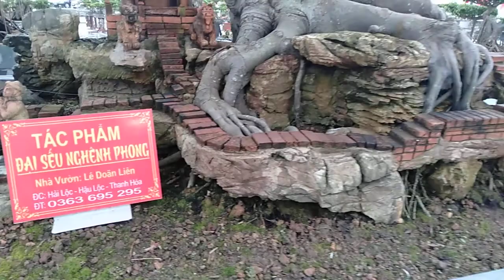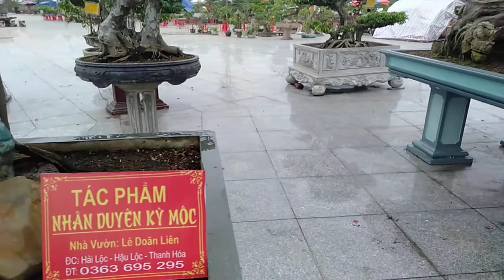Những cây cảnh đẹp tại thanh hoá, thủy chiến channel,